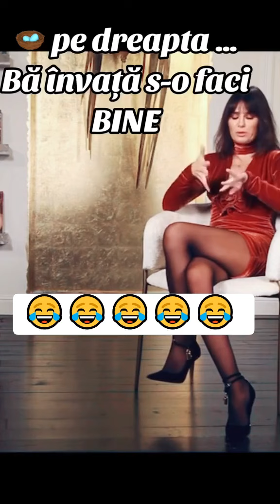🔴 Dana Budeanu ❌ Invata Sa O Faci 2 😂 Mori de Ras 2024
😂 Rasul in fiecare zi face bine la sanatate !  😂
Pe acest canal de Youtube vom incerca in fiecare zi sa va oferim motive de ras 😂 ,sfaturi educationale,reactii,
 si multe alte surprize ce vor veni pe parcurs.

🔴 Toate clipurile de pe acest canal sunt acte artistice de tip   🔴 PAMFLET 🔴   si trebuie tratate ca atare. 🔴

Prin sustinerea voastra putem creste si mai mult , de aceea va rog sa apasati pe butonul de 🔴 LIKE ❌ si sa lasati cate un 🔴 Comentariu ❌ la fiecare clip de pe acest canal ! Si de ce nu si un 🔴 SHARE ❌ !

Daca sunteti aici pentru prima data un 🔴 SUBSCRIBE ❌ ma va ajuta foarte mult pentru a imi indeplini o dorinta , aceea de a ajunge la 🔴 100k ❌  de subscribers pana la inceputul anului  🔴 2025 ❌!

🔴 80% ❌ din voi nu au notifocarile pornite asa ca va rog sa apasati si pe 🔴 Clopotel ❌ !